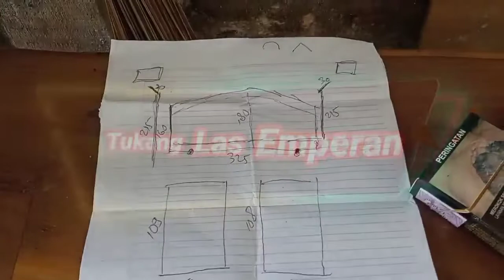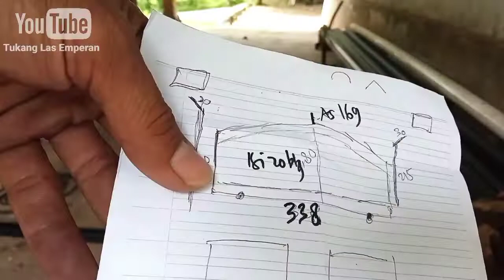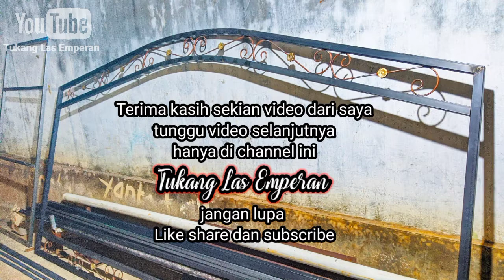cara membuat rangka pintu sleding pagar besi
cara membuat rangka pagar besi atau frame pintu gerbang dari besi hollow 4x4x1,8
cara bending besi hollow
simak videonya
cara membuat pintu pagar besi, pintu pagar